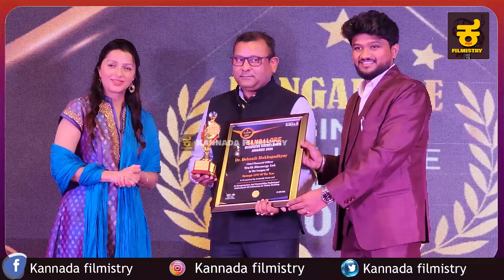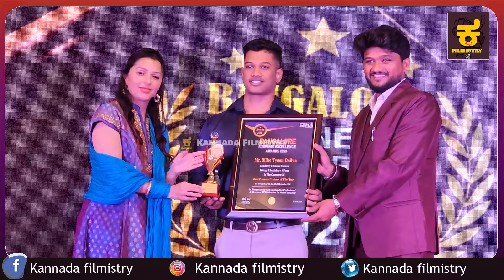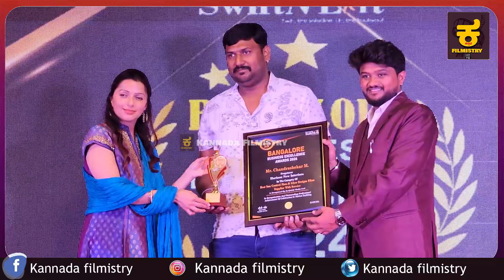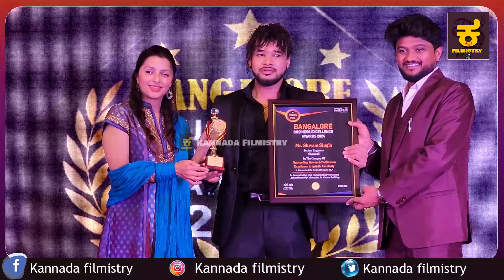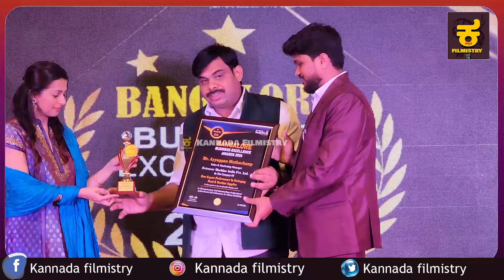ರಾಜ್ಯದಲ್ಲಿ ಬ್ಯುಸಿನೆಸ್​ನಲ್ಲಿ ಸಾಧಕರಿಗೆ ಅವಾರ್ಡ್​ ಕೊಟ್ಟ ತೆಲುಗು ನಟಿ ಭೂಮಿಕಾ ಚಾವ್ಲಾ | Bhoomikachawla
Kannada Filmistry - News You can trust.

►Voiceover: --
►Editing: Jayanth S Chakravarthy
►News Content: Jayanth S Chakravarthy